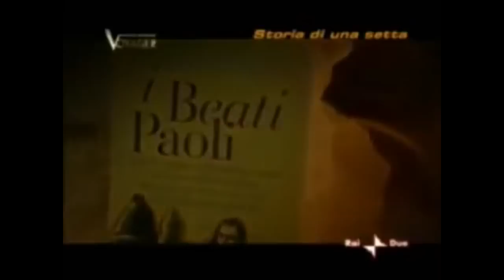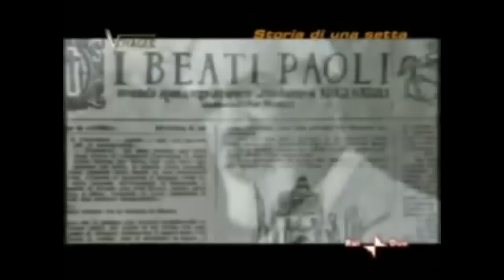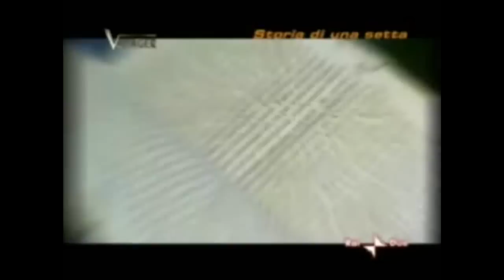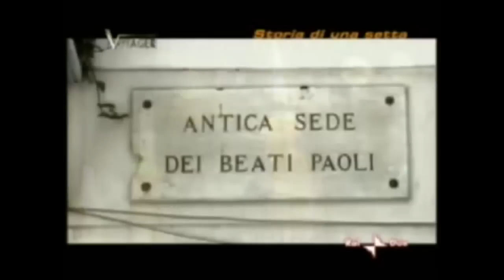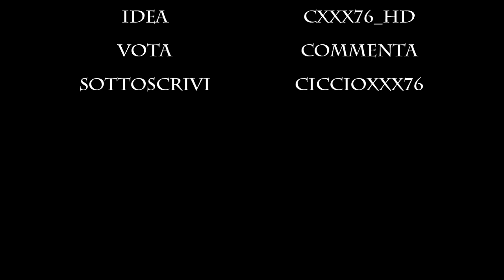Voyager "I Beati Paoli"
Storia di una setta misteriosa nella Palermo dei primi del settecento

I Beati Paoli furono una leggendaria setta segreta di vendicatori-giustizieri, sorta a Palermo, a partire, probabilmente con il nome di Vendicosi, dal XII secolo,[1], con l'obiettivo di raddrizzare i torti subiti dalla povera gente.

La società nacque, secondo il marchese di Villabianca, dallo strapotere e dai soprusi dei nobili che amministravano direttamente anche la giustizia criminale nei loro feudi.

È difficile trovare documentazioni che ne convalidino l'esistenza e l'operato anche perché i racconti della tradizione popolare erano esclusivamente orali. Ne risultano perciò molteplici teorie non concordanti tra loro che oscillano da una affermazione della loro storicità al convincimento che ci si trovi di fronte ad una invenzione letteraria, mentre è più facile trovare documentazione a partire dalla fine '800 su una diffusione in Sicilia di una convinzione popolare sull'effettiva storicità dei fatti.

Nel 1909 Luigi Natoli ne ha fatto oggetto di un fortunato romanzo d'appendice, intitolato appunto I Beati Paoli. La riedizione del romanzo proposta nel 1971, da Flaccovio editore, con un saggio introduttivo di Umberto Eco ha giovato molto alla conoscenza della vicenda tra un pubblico più vasto, indipendentemente dall'irrisolto problema di quali siano gli elementi romanzati e quali quelli storici nello scritto del Natoli.

Secondo lo scrittore la Palermo sotterranea nella quale si movevano e si riunivano segretamente i Beati Paoli si trova per la precisione sotto il quartiere del Capo in un reticolo di cunicoli e caverne appartenenti ad un'antica necropoli cristiana che si trova tra la chiesa di Santa Maruzza e il vicolo degli Orfani.

Riconoscimenti:
Video e musiche tratte da : Voyager  - "I Beati Paoli"